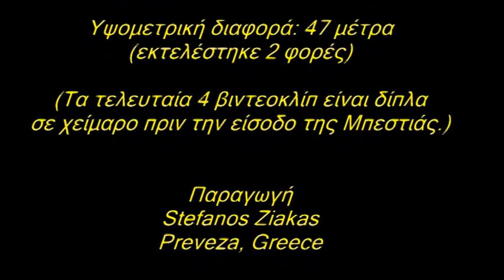Προφήτης Ηλίας (Μπεστιά Ιωαννίνων)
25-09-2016: Επίσκεψη στο ξωκκλήσι Προφήτης Ηλίας στη Μπεστιά Ιωαννίνων με μιά μικρή πεζοπορική ανάβαση και κατόπιν σε ένα χείμαρο στην είσοδο του χωριού που χύνεται στον Αχέροντα.